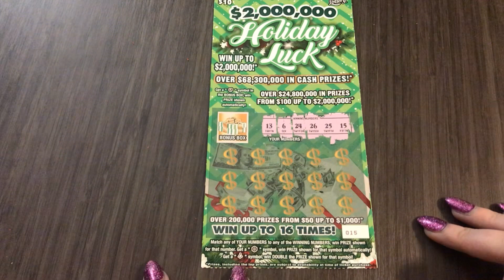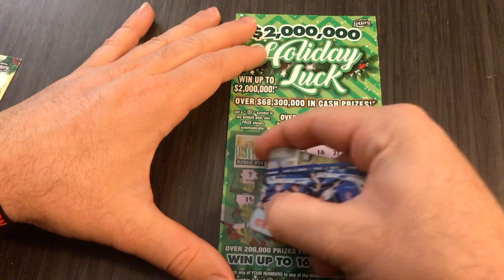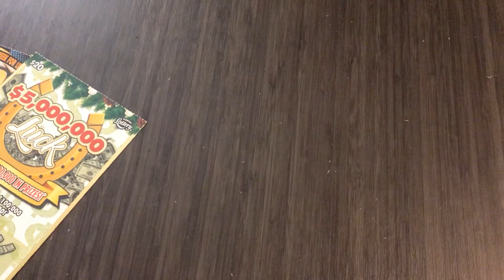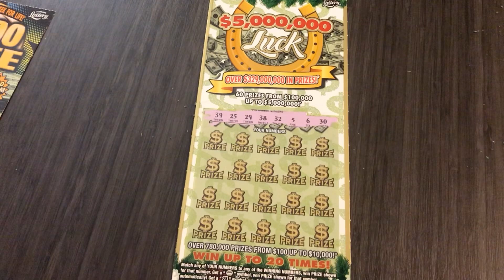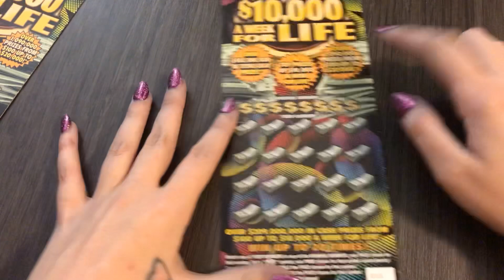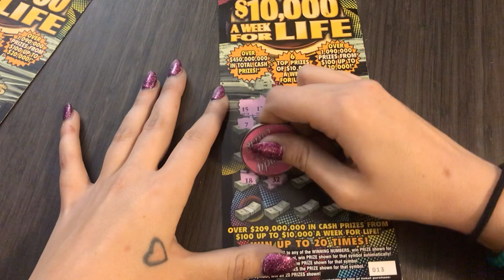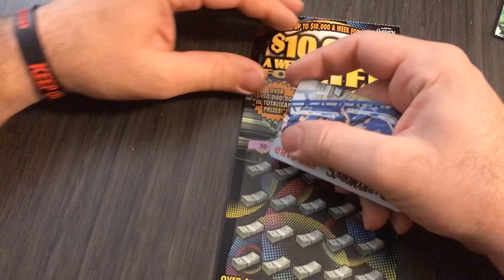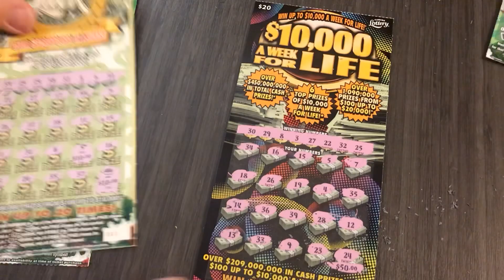$100 In Florida Lottery With DJ Bwellz